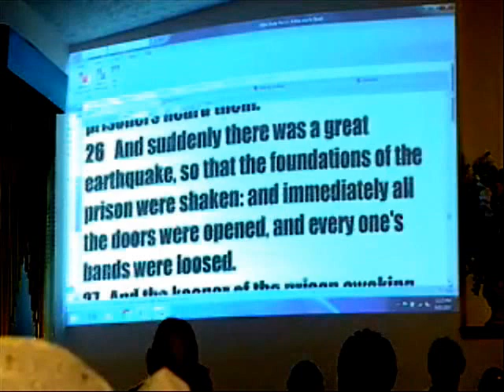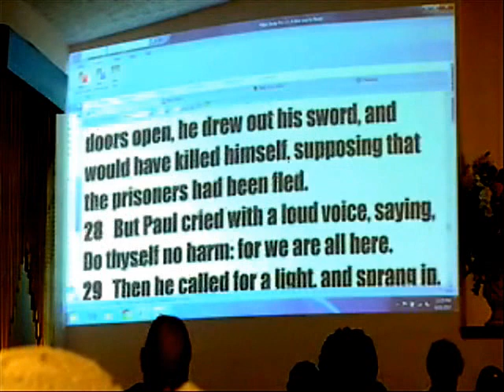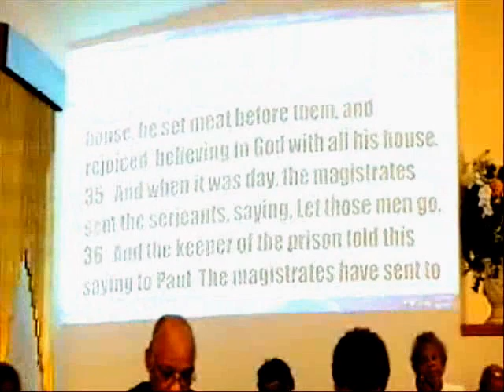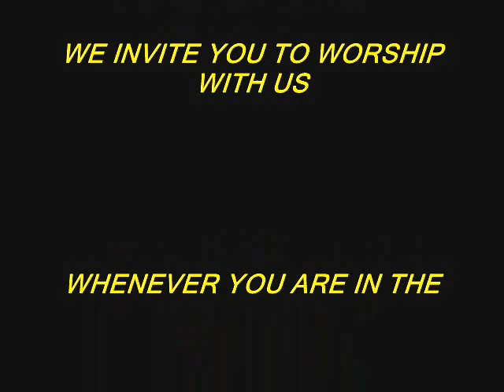2nd Sun Communion Worship & Graduates Recognition 6/11/17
ANTIOCH EAST BAPTIST CHURCH, REV. MICHAEL A. SMITH PASTOR. 2ND SUNDAY 10:30 AM COMMUNION/GRADUATES RECOGNITION WORSHIP, SPEAKER: PASTOR MICHAEL A. SMITH, “ARE YOU A SHAKER, BREAKER, MAKER, OR TAKER?”) 6/11/17 (1:52)